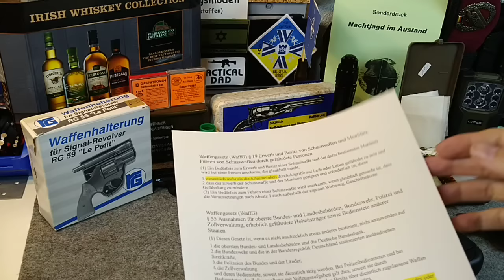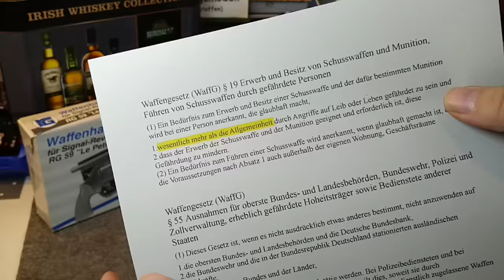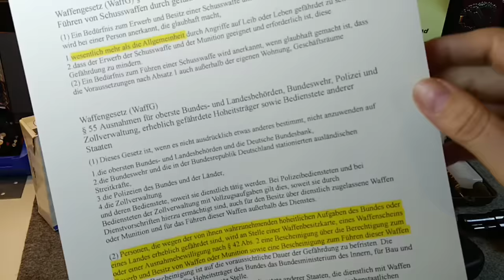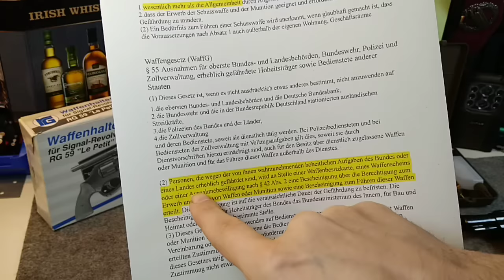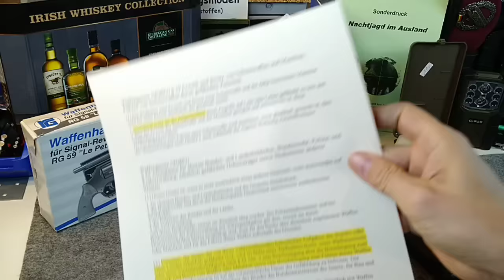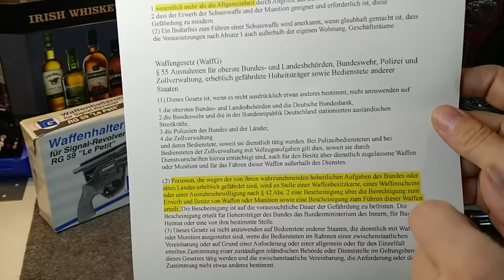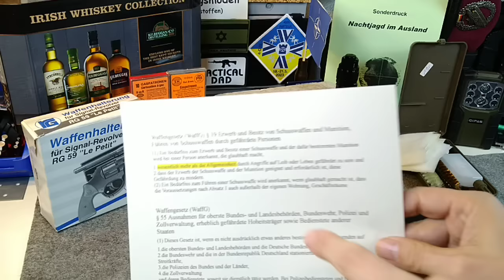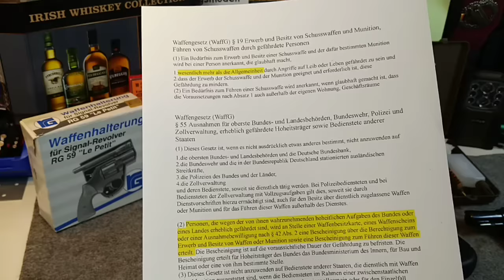Ein Waffenschein für Zöllner in ihrer Freizeit? Oder für Dienstwaffenträger und Polizisten?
Mehr über das Führen scharfer Schusswaffen mit Waffenschein findet Ihr auf meinem Blog